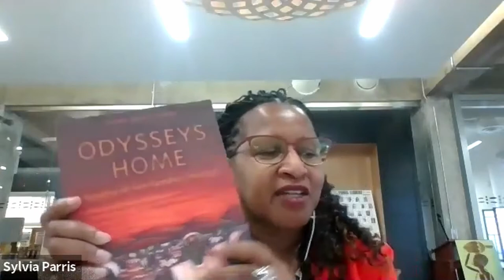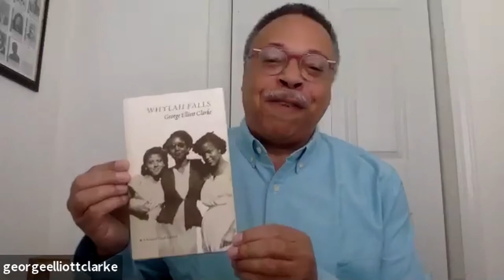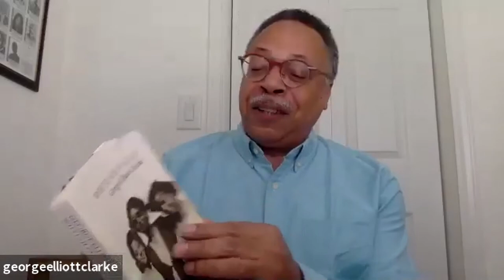George Elliott Clarke ReadAtlantic VOICES Interview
This may prove to be the longest in this interview series; George had a lot to say. Here are some of our favourites:
-"No one should ever think their stories don't matter."
-"If you write, you're an intellectual! ... You're a funky intellectual!"
-"You live your life and you write your philosophy."
-"Trust your voice."
He also treats us to some very fine poetry readings ("Everything ... is Free!"), and tells us what he misses most about Nova Scotia. Sit back and enjoy!
With Sylvia Parris-Drummond from the Delmore "Buddy" Daye Learning Institute.